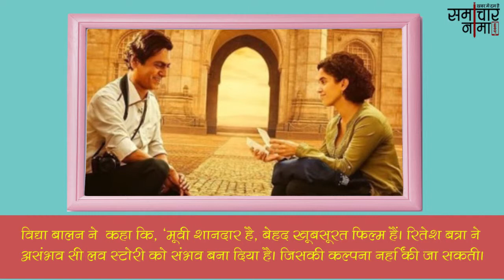नवाज और सान्या की फिल्म फोटोग्राफ को देखकर बॉलीवुड हुआ उनकी अदायगी का दीवाना